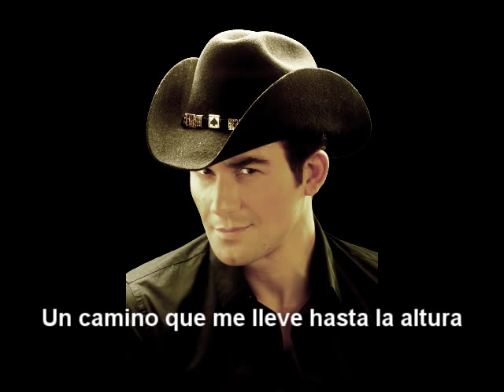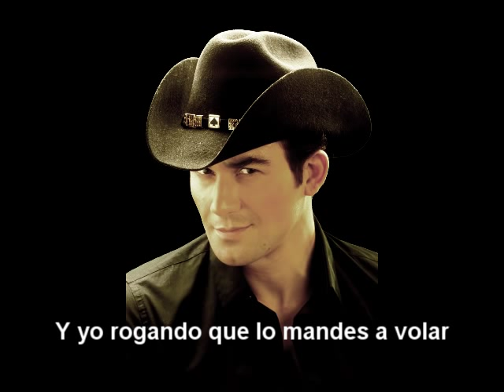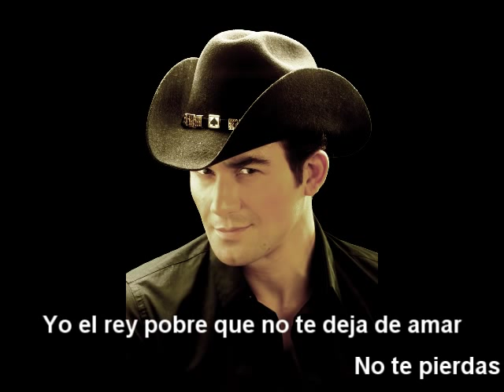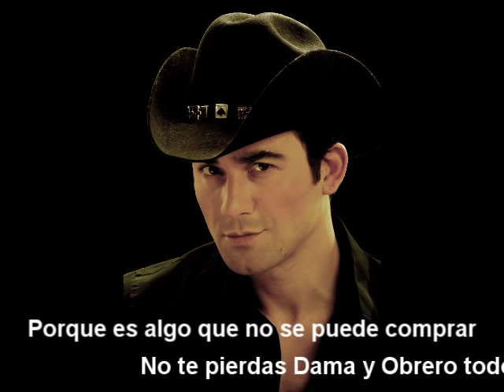Dama y Obrero por Jose Luis Resendez (El Rey Pobre)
Jose Luis Resendez canta este tema "El Rey Pobre" inspirado en su trabajo actual "Dama y Obrero" que se transmite por Telemundo todos los dias a las 8:00PM / 7:00PM Centro.